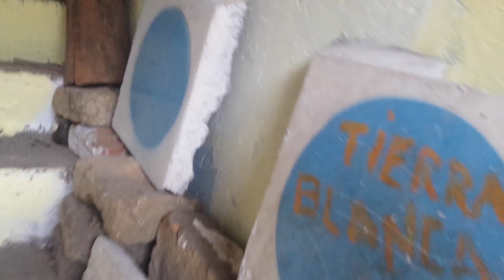17 de octubre de 2018